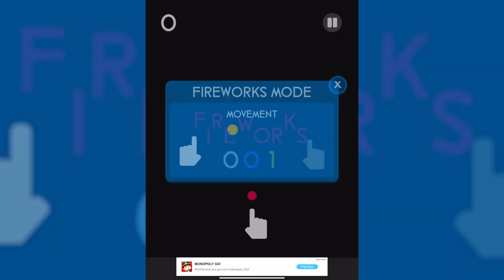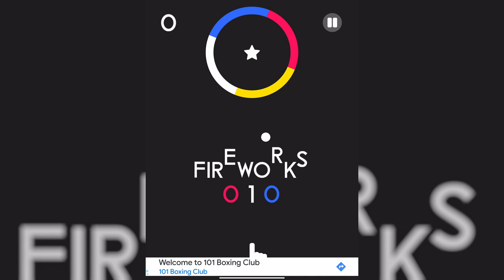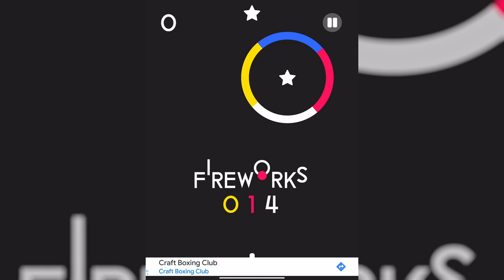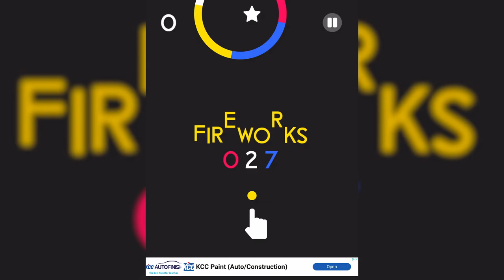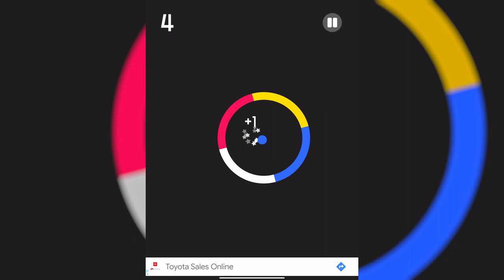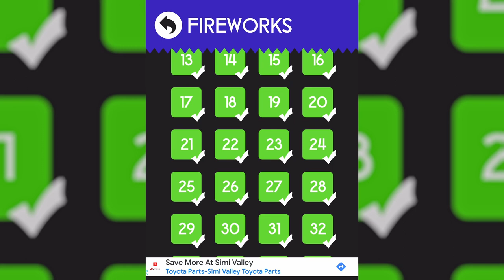UPDATED: Color Switch Fireworks Easy Levels 01-38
"Persist and persevere, and you will find most things that are attainable, possible." - Lord Chesterfield

Fireworks Easy completed without using a single continue. If you are stuck on a level this is your key to unlock the secret of the next obstacle or see how close you are to the finish line.

Music: Fireworks Mode by the creator of Color Switch David Reichelt

Easy Start 0:00
Tutorial 0:24
Level 1 0:27
Level 2 0:40
Level 3 0:50
Level 4 1:04
Level 5 1:16
Level 6 1:28
Level 7 1:40
Level 8 1:58
Level 9 2:07
Level 10 2:27
Level 11 2:44
Level 12 2:59
Level 13 3:15
Level 14 3:23
Level 15 3:43
Level 16 4:08
Level 17 4:27
Level 18 4:43
Level 19 4:56
Level 20 5:16
Level 21 5:35
Level 22 5:52
Level 23 6:14
Level 24 6:42
Level 25 7:03
Level 26 7:29
Level 27 7:51
Level 28 8:18
Level 29 8:54
Level 30 9:27
Level 31 9:57
Level 32 10:29
Level 33 10:52
Level 34 11:18
Level 35 11:52
Level 36 12:20
Level 37 12:48
Level 38 13:17
Easy Complete 13:45